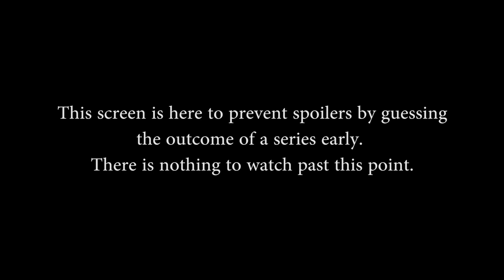SPL S3 Spring: Week 2 - Team EnVyUs vs. Luminosity (Game 1)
SPL S3 Spring: Week 2 - Team EnVyUs vs. Luminosity (Game 1) (Monday, April 4th, 2016).

Teams in this match: Team EnVyUs, Luminosity

Gods in this match: Bellona, Sol, Geb, Kali, Zeus, Thor, Hou Yi, Bacchus, Amaterasu, Poseidon

Players in this match: 0mega, CycloneSpin, KikiSoCheeky, Masked, MLCst3alth, andinster, BaRRaCCuDDa, JeffHindla, Snoopy, TheBoosh

Casters: Thom "Fdot" Badinger, Kevin "Adanas" Meier